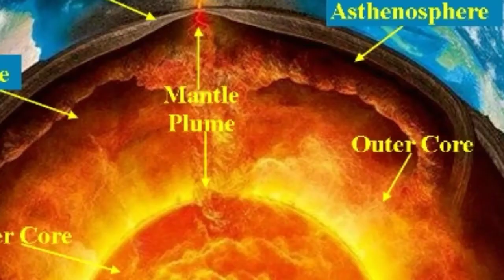MYSTERIOUS PLACES IN THE WORLD|ഭീതിയേറിയ നിഗൂഢ സ്ഥലങ്ങൾ☠️☠️|MALAYALAM|MARVEL STUNNER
This places are very dangerous and very scary places in the world.scientist are not understood what happening there.Now they are searching what is happening there
Some person are saying there is a negative energy
But,there is no proof for that

വളരെ ഭയാനകരമായ സ്ഥലങ്ങളാണ് ഈ വീഡിയയിലൂടെ പ്രതിപാതിക്കുന്നത്.ഇത് വരെ അവിടെ എന്താണെന്ന് തെളിഞ്ഞിട്ടില്ല

വീഡിയോ കണ്ടതിൽ നന്ദി

Keep support
See you soon
Bye Bye💀💀💀